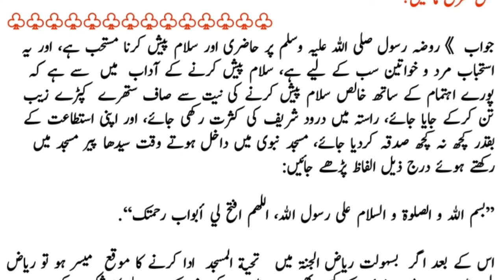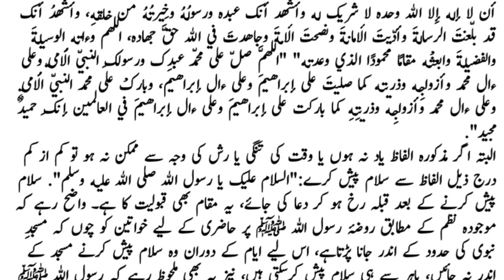Roza rasool (SAW) per dua mangny ka tariqa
Roza rasool per dua mangny ka tariqa